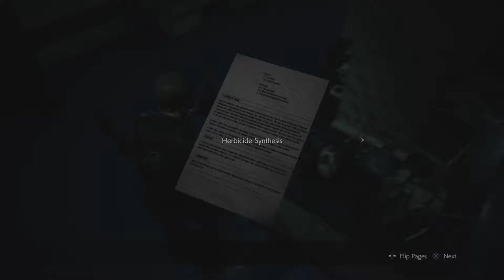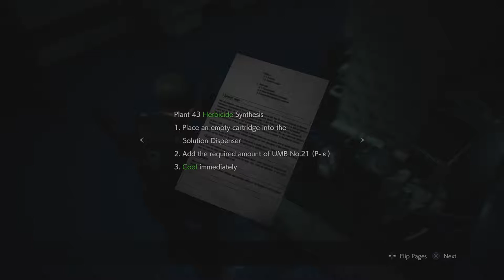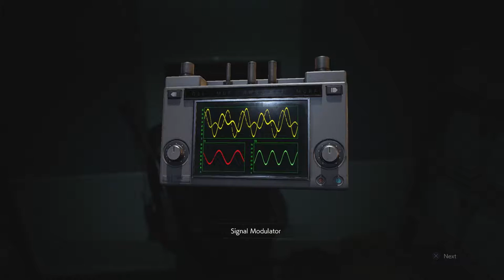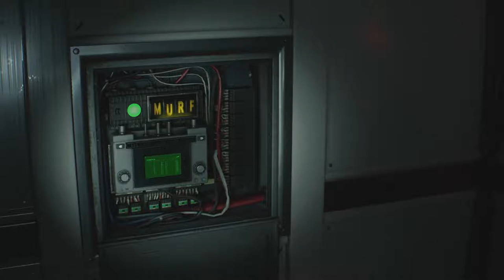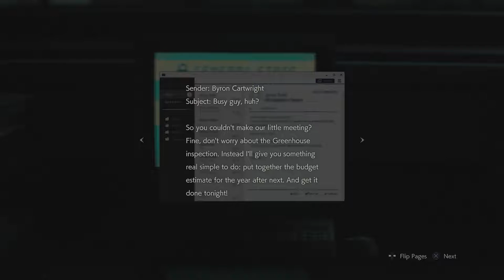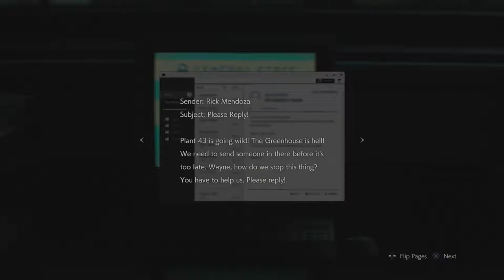RESIDENT EVIL 2 REMAKE: Leon part.18 (Did you set it to MURF?)